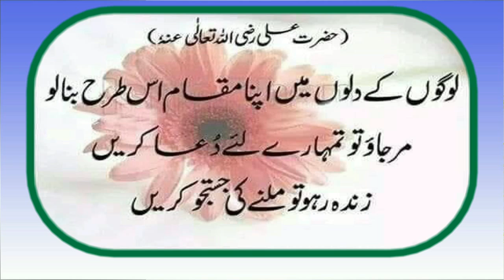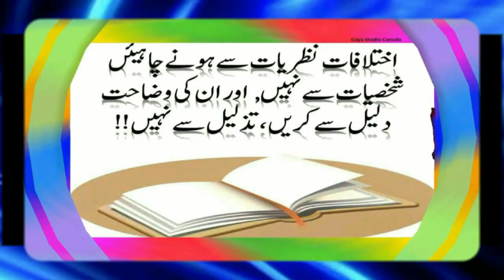GLOBAL T20 OPENING 12 MIN